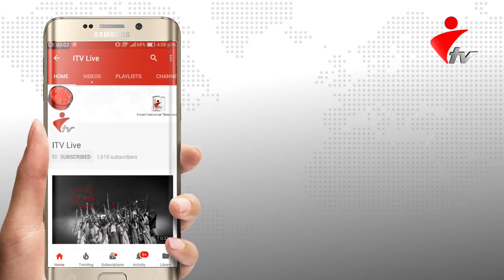শেরপুরের ঝিনাইগাতীতে আন্তর্জাতিক সাক্ষরতা দিবস পালিত